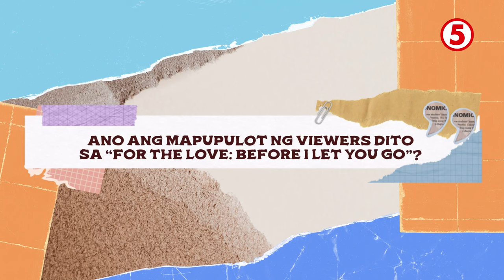TV5 EXCLUSIVE | Kwentuhan with Francis Magundayao, Aubrey Caraan & Jairus Aquino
TV5 EXCLUSIVE | Mga Kapatid, usapang 'pagpaparaya' muna tayo with ForTheLoveTV5 stars, Francis Magundayao, Aubrey Caraan at Jairus Aquino! ❤️‍🩹

SAMA-SAMA nating abangan ang kwentong pag-ibig na bibigyang-buhay nila sa "For The Love: Before I Let You Go", BUKAS, 10:30AM, sa WeekendTripTV5!